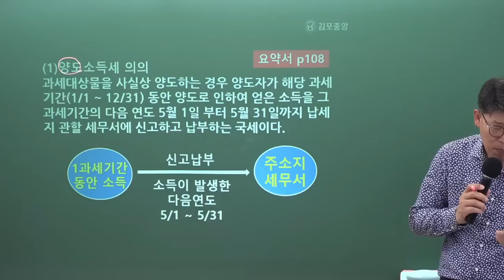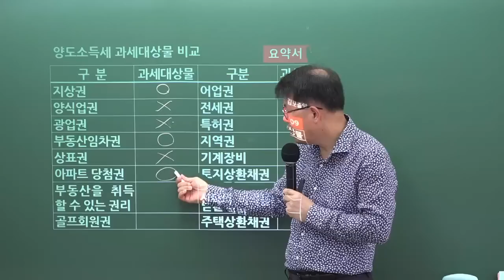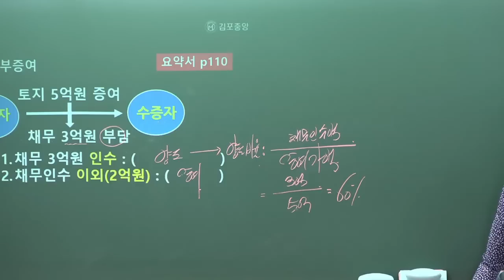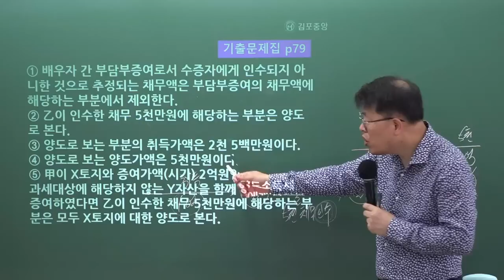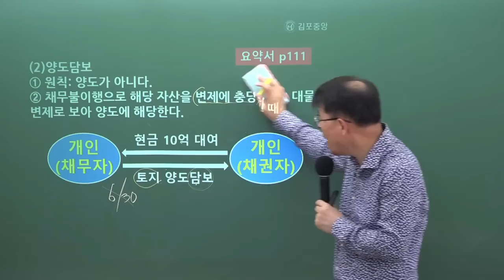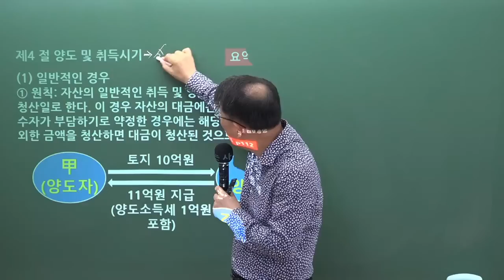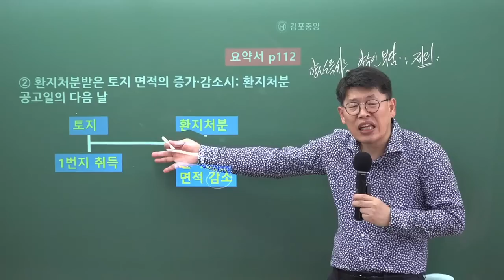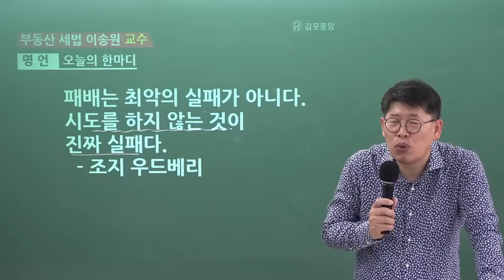[공인중개사학원 김포중앙] 부동산 세법 메가랜드 이송원교수님 기출&이론과정 "양도소득세 의의"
세법의신! 메가랜드 이송원교수님의 [기출&이론과정] 6주차 "양도소득세 의의" 강의 영상입니다

[이송원교수님의 세법 요약서] & [이송원교수님 세법 기출문제집] 으로 진행됩니다.

🌸 [세법 필수서 & 세법 기출문제집] 구입은 🌸